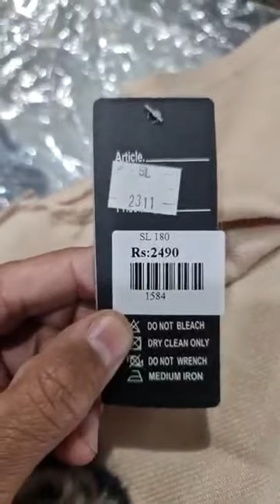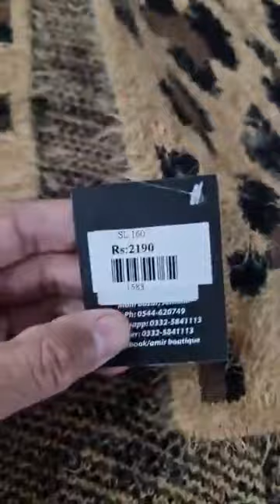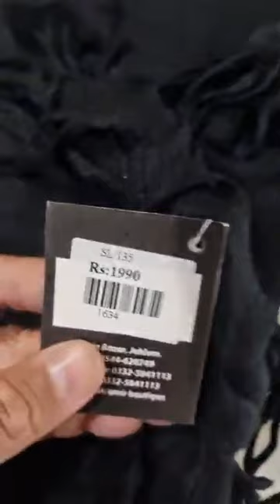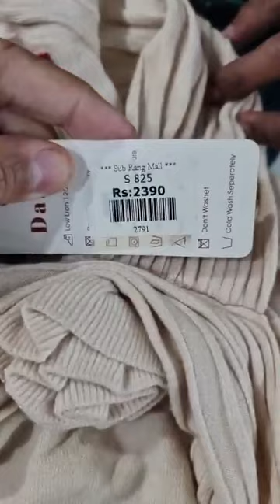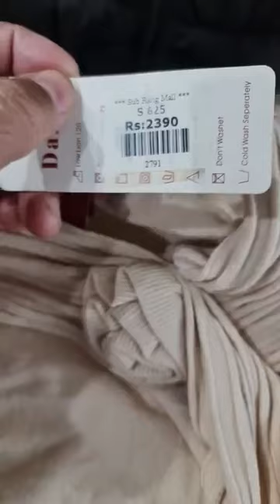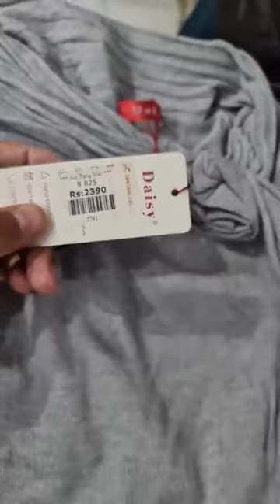NEW YEAR SALE 🔥 Ladies 3 Piece Suit | Fancy 3 Piece Suit | Branded Dresses | Bolton Market Karachi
silk dress
chiffon dress
chiffon suits
chiffon saree
chiffon

unstich suit
cut dana work
party wear
party wear dresses
brands replica
chiffon suit
raw silk
chiffon
indian lehenga